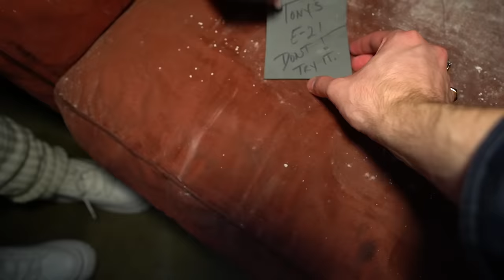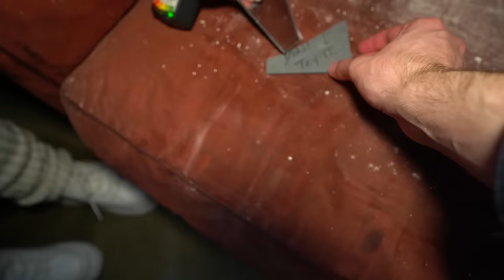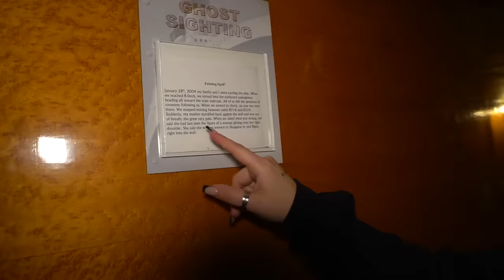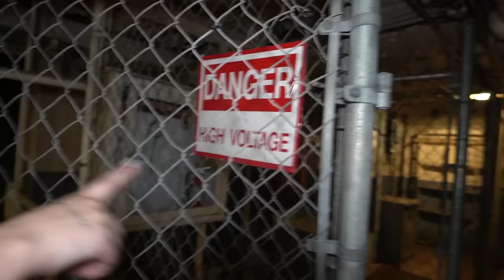Overnight On The Most Haunted Ship (RMS Queen Mary)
Overnight On The Haunted Queen Mary Ghost Ship
Paranormal Investigation AT Queen Mary Ship

Kelsi @kelsiidaviess
Omar @OmarGoshTV
Victor & Jazmin @BarrierBeyond

Snapchat♡ : @mackenziemmarie